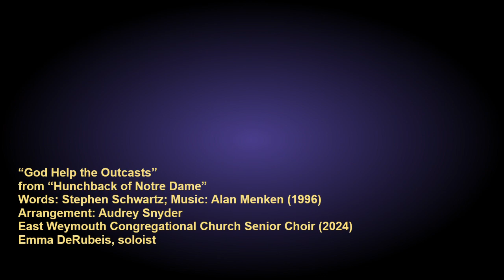"God Help the Outcasts"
Soloist Emma DeRubeis joins the East Weymouth Congregational Church Senior Choir for an interpretation of this powerful song from the 1996 movie, "The Hunchback of Notre Dame."